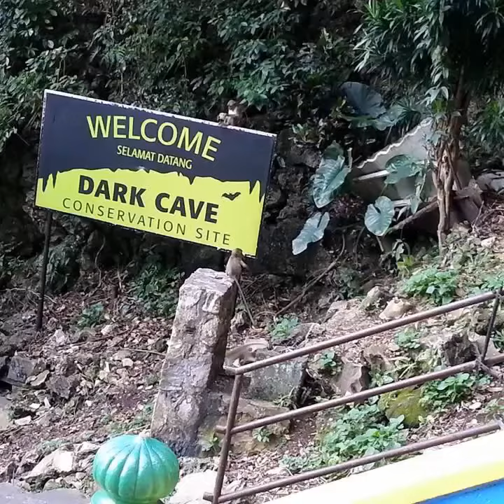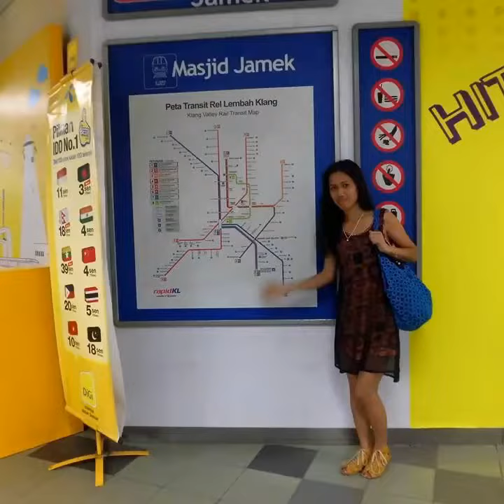My 3days tour in Malaysia#V40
Unexpected trip. There’s no selfi stick yet that year so, I need to asked someone to take me a photo.. credit to the friendly people of Malaysia.